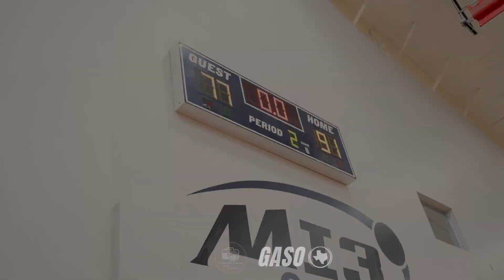The Sequel | Houston Hoops 17U EYBL vs Tx Takeover Elite 17U National Team at the GASO | Game Recap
Houston Hoops 17U EYBL vs Tx Takeover Elite 17U National Team
Game Recap